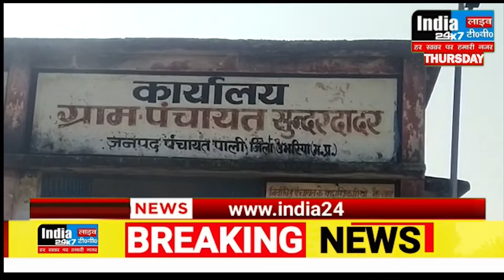मध्यप्रदेश शासन के निर्देशानुसार राजस्व सेवा अभियान के तहत आमजनों को नहीं मिल रहा है लाभ